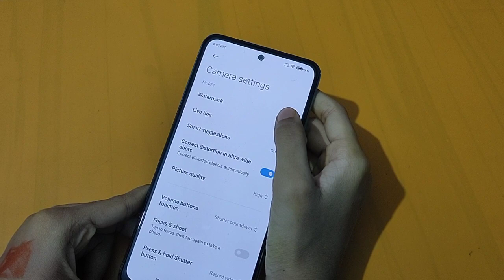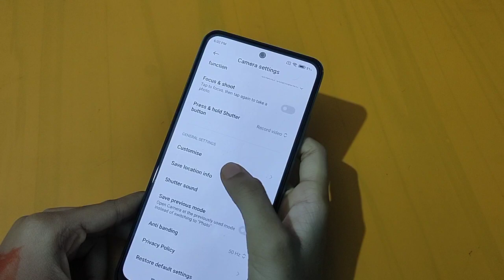How to turn off camera watermark in redmi note 10 light | camera setting | camera watermark on kare